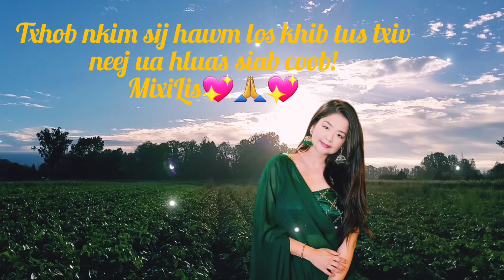Tsis tas nkim sij hawm khib tus txiv ua hluas lawm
Video tham lus by Lubvajkajsiab/ mixilis

Ntseeg mus yam zoo ua zoo tau zoo🙏